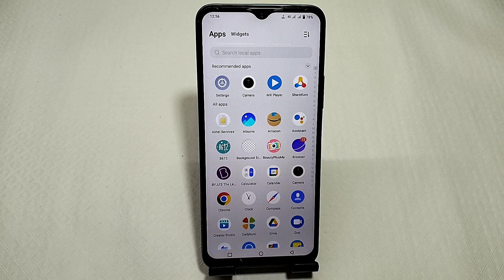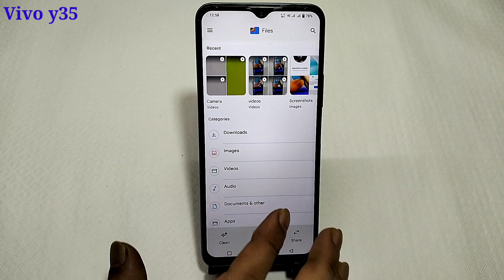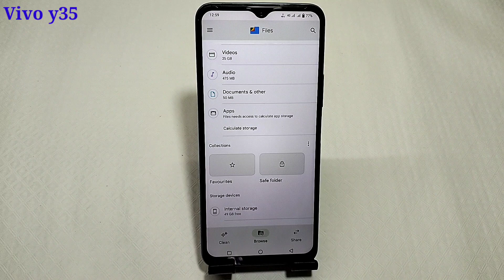Vivo y35 me hang problem solve kaise kare | how to fix hang problem in Vivo y35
hello friends aaj ki is video ke madhyam se maine aap logon ko bataya hai ki Vivo y35 mobile me hang problem solve kaise kiya jata hai